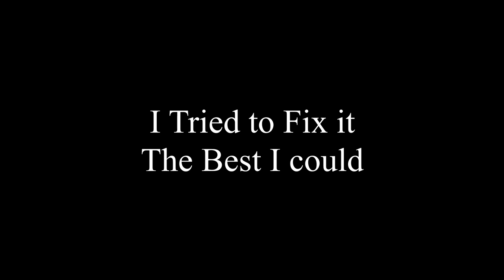Should You Make Large or Small Paintings (Things to Think About)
Should You Make Large or Small Paintings - Pros and Cons - Advantages and Disadvantages - things to think about

I hope you enjoy my abstract painting tutorials and demonstrations!